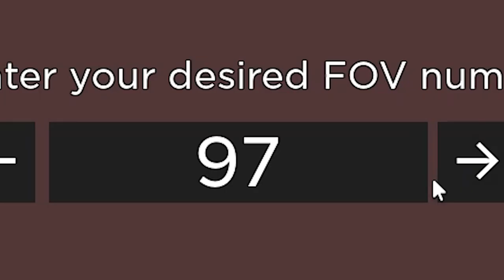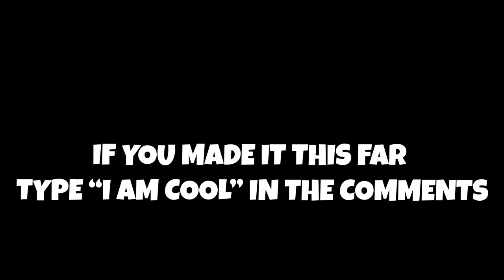BEST ARSENAL SETTINGS FOR 2024.. (Roblox Arsenal)